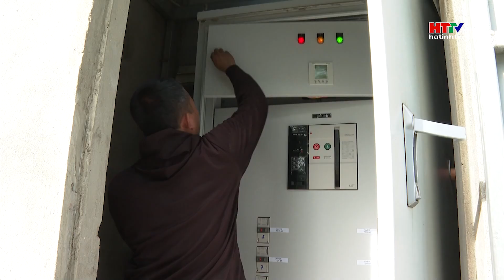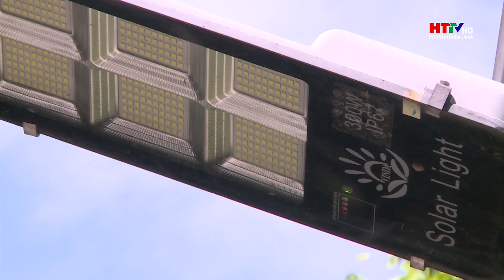Khai thác năng lượng điện mặt trời áp mái | Hà Tĩnh TV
Năng lượng mặt trời là nguồn năng lượng vô tân. Tại Hà Tĩnh việc phát triển năng lượng tái tạo, điện mặt trời mái nhà đã và đang được khai thác và sử dụng có hiệu quả, góp phần tiết kiệm năng lượng ở nhiều địa phương.